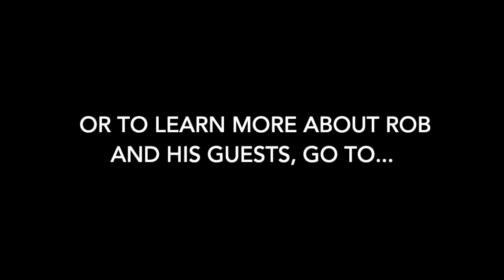"Managing Through Unrelenting Change"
A quick-clip from a Pocket Sized Pep Talk podcast with host, Rob Jolles:
No doubt you know that change is hard, but did you know that a staggering 70% of change initiatives fail? Listen as four-time bestselling author Erika Andersen tells you not only why, but what to do about it! To hear the entire podcast